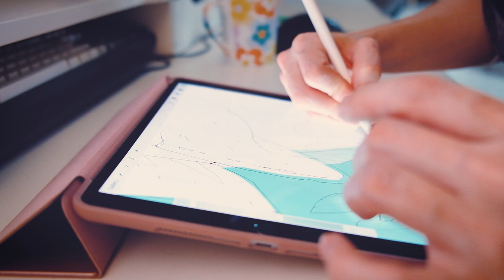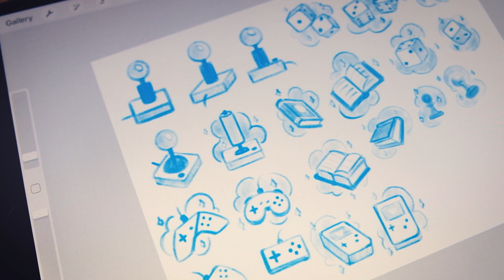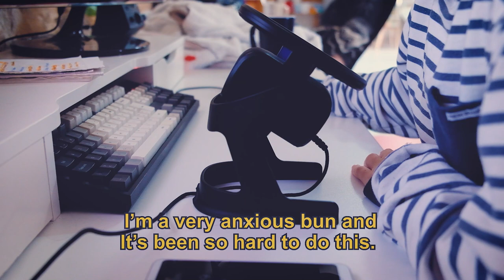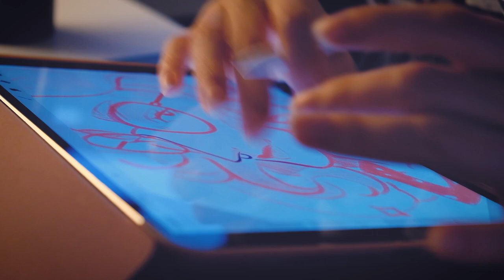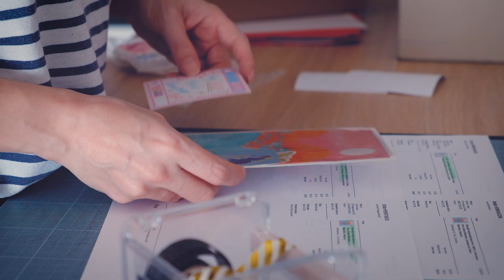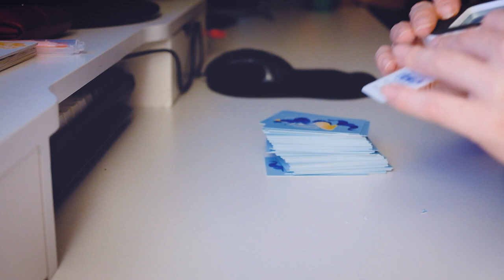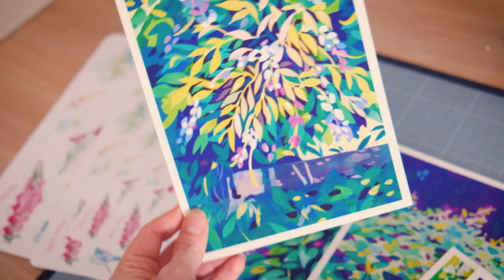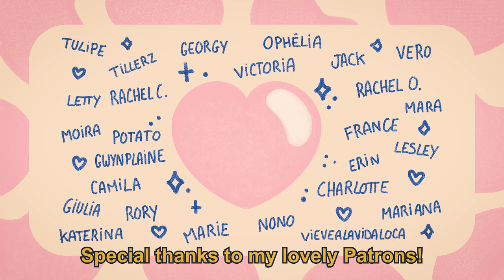✨Studio Vlog✨ - Commissions, shop update, and playing Celeste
Oh hello there, here's a new studio vlog where I share a bit of me and my daily life, I hope you'll like it!💖
I promise I will try to look at the camera next time I'll try face cam shots...baby steps!🙈

Chapters:
0:00 Album cover commission
2:55 Unpacking goodies
3:21 Client work
7:46 Playing Celeste Part I
9:10 Trying to record a voiceover and awkward chatting
12:20 Focus on client work
14:38 Playing Celeste Part II
15:23 March 19th snippets
16:56 Packing orders
19:17 Preparing the shop update
24:06 Doodle time
25:29 March 23rd client work/shop update
27:42 Making stickers
29:58 March 24th editing pictures + ending

💖 Feel like supporting my work? Check these links!

📹 Text and drawing overlays are done with Procreate, the video was edited with Premiere Pro
Filmed with a Fuji XT2

- Palms Down
- The Cornice
- Delamine
- Tarte Tatin

🐱Cat: Philippe